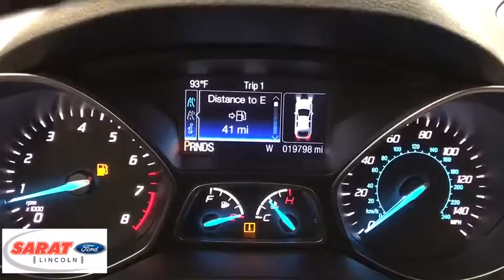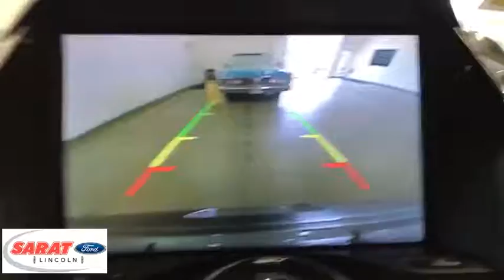2015 Ford Escape Westfield, Holyoke, West Springfield, Suffield, Agawam, MA Y0951A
2015 Ford Escape available in Agawam, Massachusetts at Sarat Ford Lincoln. Servicing the Westfield, Holyoke, West Springfield, Suffield, MA area.

Sarat Ford Lincoln has a wide selection of exceptional pre-owned vehicles to choose from, including this 2015 Ford Escape. This vehicle is loaded with great features, plus it comes with the CARFAX BuyBack Guarantee. This SUV is a great example of beauty and brawn with classic styling and a workhorse power plant. Simply put, this Four Wheel Drive is engineered with higher standards. Enjoy improved traction and safety while driving this 4WD Ford Escape Titanium. Low, low mileage coupled with an exacting maintenance program make this vehicle a rare find. More information about the 2015 Ford Escape: The 2015 Ford Escape is a sleek, rakish, modern design, yet its surprisingly roomy inside. Also surprising is how well the Escape responds and handles--as if it were a sport wagon. The Escape's powertrains are standouts in this class, both offering more power than you get elsewhere, plus excellent fuel economy. In terms of tech features, between MyFord Touch, an active park assist system and active-safety features like BLIS, the Escape stands far apart from more plainly presented crossover wagons. This model sets itself apart with Stronger performance and better handling than other small affordable crossovers, spacious interior, excellent MyFord Touch connectivity, excellent fuel economy, impressive maneuverability, and rakish exterior and fashionable cabin Sarat Ford Lincoln Where Customers Become Friends since 1929
Turn-By-Turn Navigation Directions,Wireless Phone Connectivity,Integrated Roof Antenna,SYNC w/MyFord Touch & SYNC Services -inc: 8 TFT screen, 911 Assist, VHR, SYNC Services (3 year complimentary subscription), AppLink, Bluetooth, steering wheel controls, USB port and auxiliary input jack,390w Regular Amplifier,2 LCD Monitors In The Front,Radio w/Seek-Scan, Clock, Steering Wheel Controls, Voice Activation and Radio Data System,Streaming Audio,Deep Tinted Glass,Perimeter/Approach Lights,Tailgate/Rear Door Lock Included w/Power Door Locks,Steel Spare Wheel,Body-Colored Rear Bumper w/Gray Rub Strip/Fascia Accent and Metal-Look Bumper Insert,Body-Colored Front Bumper w/Metal-Look Rub Strip/Fascia Accent,Body-Colored Power Heated Side Mirrors w/Convex Spotter, Manual Folding and Turn Signal Indicator,Fixed Rear Window w/Fixed Interval Wiper, Heated Wiper Park and Defroster,Tires: P235/50R18 A/S -inc: steel mini spare wheel w/mini space-saver spare tire,Compact Spare Tire Mounted Inside Under Cargo,Wheels: 18 Sparkle Nickel Painted Aluminum,Front Fog Lamps,Roof Rack Rails Only,Variable Intermittent Wipers,Fully Galvanized Steel Panels,Power Liftgate Rear Cargo Access,Chrome Side Windows Trim,Body-Colored Door Handles,Chrome Grille,Clearcoat Paint,Lip Spoiler,Gray Bodyside Cladding and Gray Wheel Well Trim,Fully Automatic Aero-Composite Halogen Headlamps w/Delay-Off,Interior Trim -inc: Piano Black Instrument Panel Insert, Metal-Look Door Panel Insert, Piano Black Console Insert and Chrome/Metal-Look Interior Accents,FOB Controls -inc: Trunk/Hatch/Tailgate and Remote Engine Start,Voice Activated Dual Zone Front Automatic Air Conditioning,Power Rear Windows and Fixed 3rd Row Windows,Driver And Passenger Visor Vanity Mirrors w/Driver And Passenger Illumination,Cargo Area Concealed Storage,Securilock Anti-Theft Ignition (pats) Engine Immobilizer,Cruise Control w/Steering Wheel Controls,Leather/Metal-Look Steering Wheel,Fade-To-Off Interior Lighting,Leather/Metal-Look Gear Shift Knob,Proximity Key For Doors And Push Button Start,Day-Night Auto-Dimming Rearview Mirror,Manual w/Tilt Front Head Restraints and Manual Adjustable Rear Head Restraints,Remote Keyless Entry w/Integrated Key Transmitter, Illuminated Entry, Illuminated Ignition Switch and Panic Button,Full Cloth Headliner,Front Center Armrest and Rear Center Armrest,Perimeter Alarm,Compass,Keypad,Remote Releases -Inc: Proximity Cargo Access,3 12V DC Power Outlets,Trip Computer,Trunk/Hatch Auto-Latch,Driver Foot Rest,Delayed Accessory Power,Power 1st Row Windows w/Front And Rear 1-Touch Up/Down,Manual Tilt/Telescoping Steering Column,Front Cupholder,Interior Concealed Storage, Driver / Passenger And Rear Door Bins, 2nd Row Underseat Storage and Audio Media Storage,Memory Settings -inc: Door Mirrors,Rear Cupholder,Driver Seat,Systems Monitor,Power Door Locks w/Autolock Feature,Gauges -inc: Speedometer, Odometer, Engine Coolant Temp, Tachometer, Trip Odometer and Trip Computer,3 12V DC Power Outlets and 1 AC Power Outlet,Air Filtration,Illuminated Glove Box,Full Floor Console